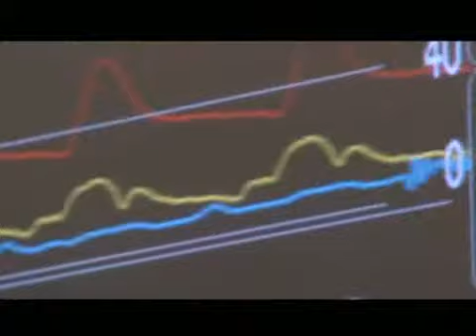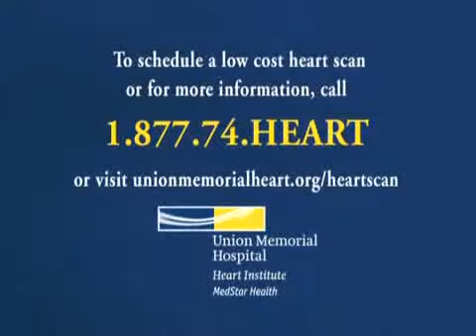How We Treat Heart Attacks - MedStar Union Memorial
Learn how a simple non-invasive heart scan could potentially save your life.